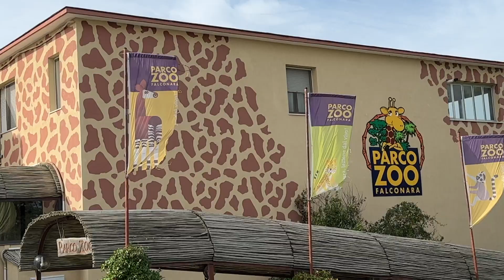Vieni con noi al Parco Zoo